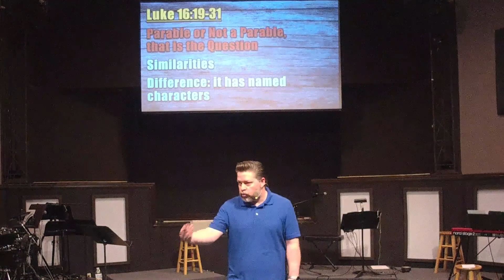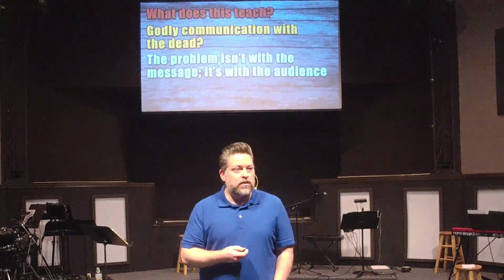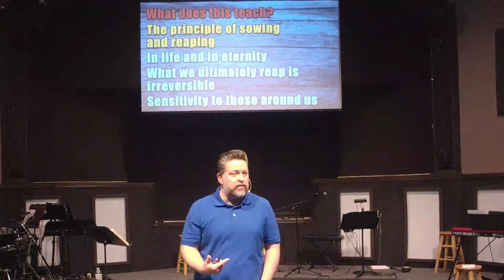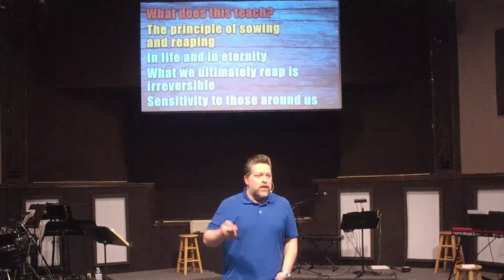CPoJ | #24 The Rich Man and Lazarus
It has been debated whether this is in fact a parable or not. Likewise, what is the main point Jesus is making? Is this a parable rebuking not helping the poor when you have the means to do so? What is the greater point Jesus is making? We will discuss. (Lk 16:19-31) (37 mins.)